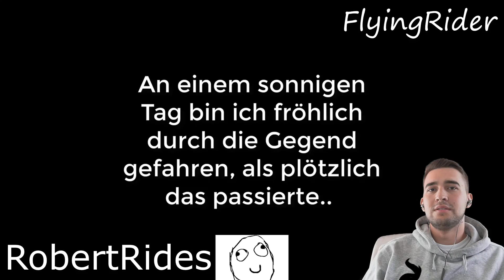Erwachsener Mann droht Jugendlichen mit Schlägen - Reaktion auf German Road Rage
Mein Bike
Modell: Triumph Street Triple 675
Baujahr: 2008
Leistung: 106 Ps
Modifikationen:

Technik Equipment
Schnittprogramm: Adobe Cloud (Premiere, After Effects etc.)

✗Sena 20S EVO
✗Sena Bluetooth Pack
✗Sena 10C

✗Sony Akkus
✗GoPro Akkus
✗GoPro Gelenke

Musik
Künstler:
Song:
Link:
Lit as fuck!

Mein Postfach:
Postfach 1101, 25442 Quickborn